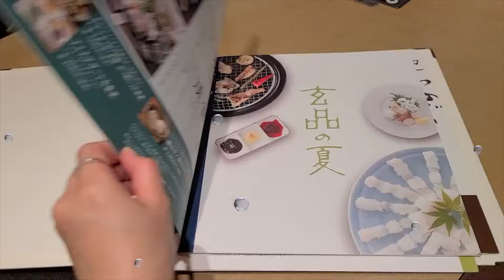FUGU (IN PHILIPPINES THEY CALLED IT BUTETE)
this fish called fugu here in Japan is also known as butete in Philippines.
and only a person who have license can do the procedure before eating this fish, bcoz this fish is also famous as poisonous fish.
they make many dishes from fugu like, fried , shabu shabu, sashimi etc.
once u visit Japan u should try this fugu its very good.